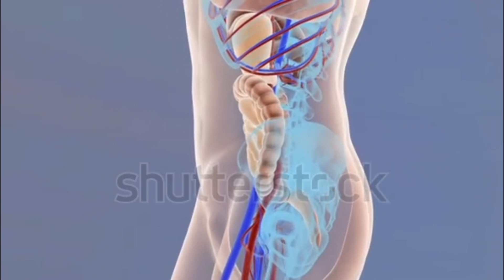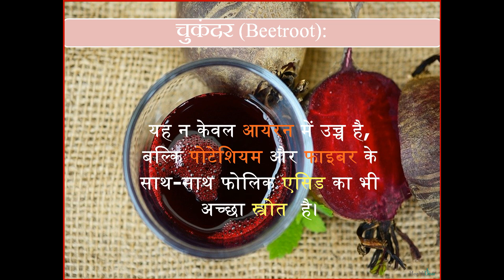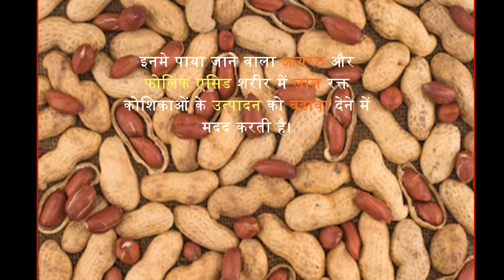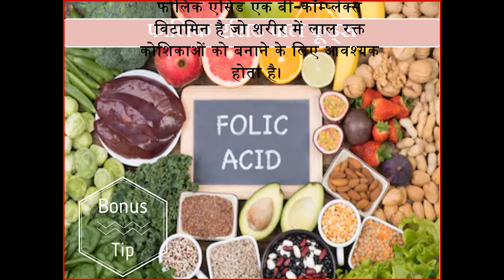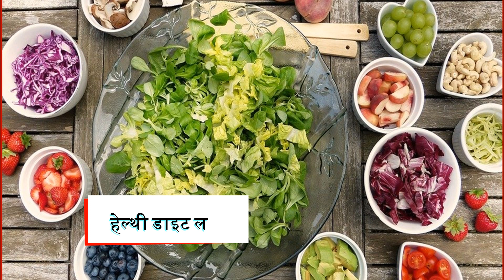Sharir me khoon kaise badhaye शरीर में तेजी से खून की मात्रा बढ़ाने के लिए 10 Foods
Sharir me khoon ki matra kaise badhaye शरीर में खून की मात्रा बढ़ाने के लिए 10 Foods for blood circulation

हमारा शरीर ठीक से काम  कर पा रहा है क्योंकि हमारे शरीर में खून दौड़ रहा है|  खून की कमी अगर हो जाती है तो व्यक्ति को कई तरह की बीमारियां अपनी चपेट में ले लेती है| शरीर में जब खून की कमी हो जाती है तो आसान से आसान काम करना भी दूभर हो जाता है|  आइए आज के इस वीडियो में नजर डालते हैं कुछ ऐसे फूड आइटम्स पर जो आप अपनी डाइट में शामिल कर सकते हैं शरीर में खून की कमी को दूर करने के लिए: साथ ही वीडियो के अंत में देखेंगे कुछ सिंपल टिप्स जो शरीर में ब्लड सरकुलेशन को बेहतर बनाने के लिए बहुत उपयोगी है:

You hereby acknowledge and agree thatHealthDear is not liable for any loss or damage which maybe
HealthDear Channel.

शरीर में आयरन की कमी को पूरा करती है ये चीजें Top 15 Iron Rich Foods in Hindi

⭐️⭐️ शरीर में खून की कमी है? खून बढ़ाने के चमत्कारी आयुर्वेदिक उपाय |  khoon badhane ke upay

sharir me khoon kaise badhaye
khoon badhane ke fruits
khoon badhane wale fruits
शरीर में खून कैसे बढ़ाएं
शरीर में खून बढ़ाने वाले खाद पदार्थ